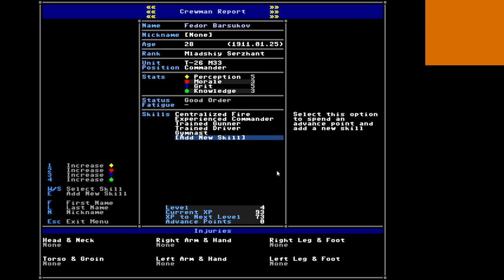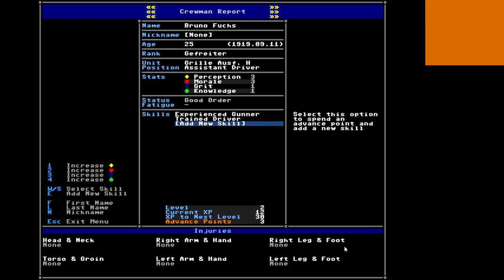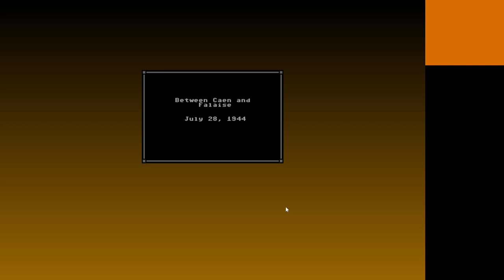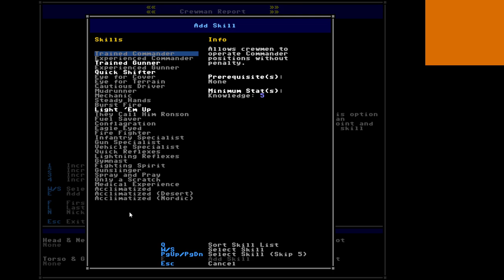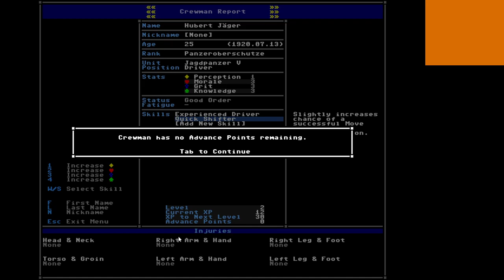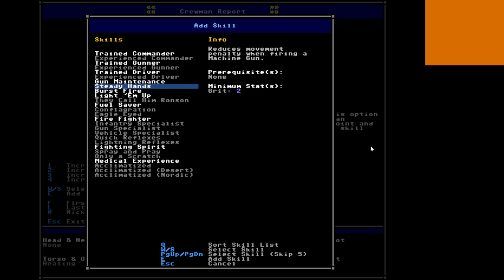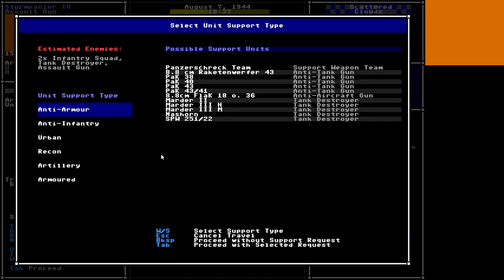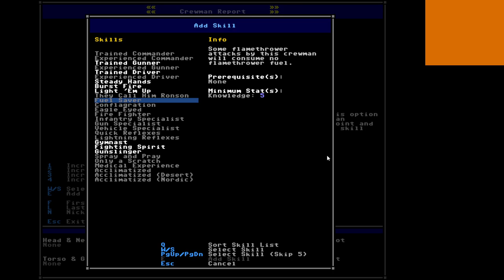Armoured Commander II #1 | Crew My Tank | +170% Bonus VP (Hardest Difficulty)